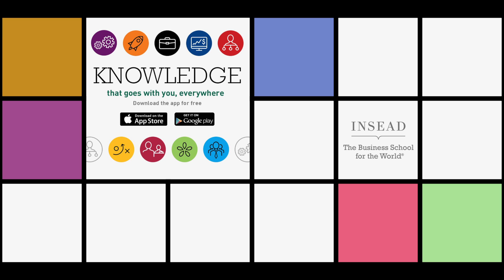The placebo effect of mixing energy drinks with alcohol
People who mix energy drinks with alcohol feel more drunk than they do when they think they're drinking a cocktail. Research finds that this is entirely a placebo effect caused by the branding of energy drinks that are advertised in the spirit of adventure and risk-taking.